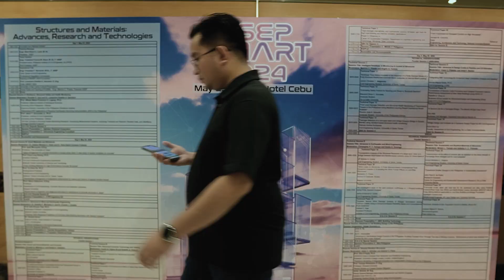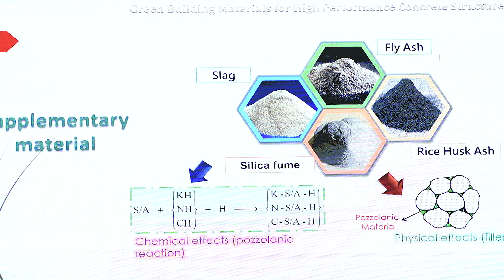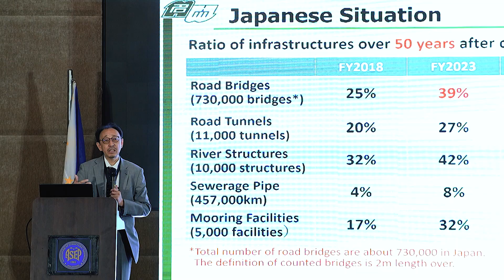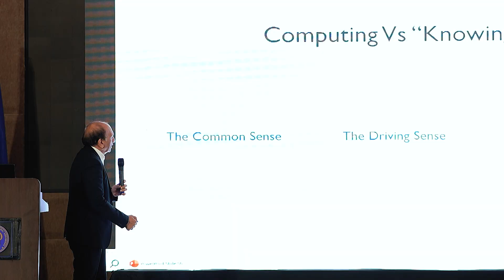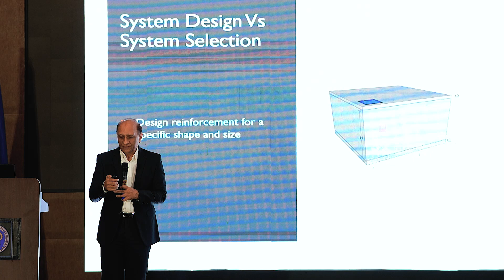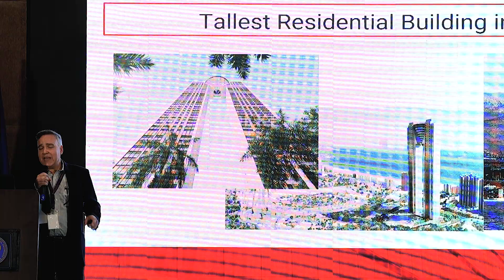DAY 2 SDE SMART 2024